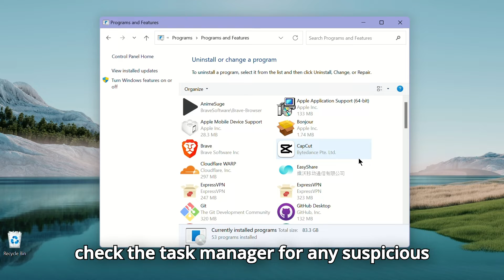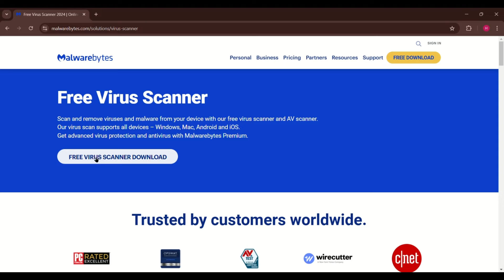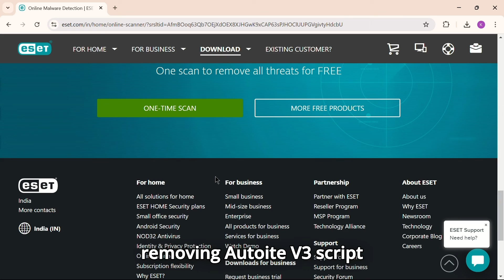Autoit v3 Script Malware Removal Guide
Learn how to remove the AutoIt v3 Script malware from your computer with this easy step-by-step guide. From uninstalling suspicious programs and resetting your browser to using powerful tools like Rkill, Malwarebytes, and the ESET Online Scanner, we’ll show you how to protect your system and ensure it’s malware-free. Stay safe and keep your computer secure!